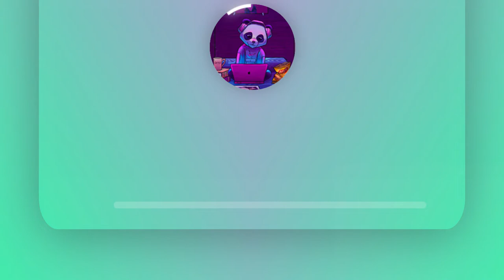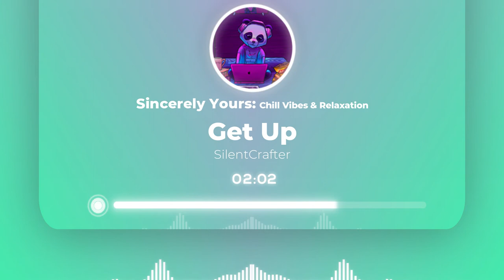Get Up by SilentCrafter | No Copyright Music